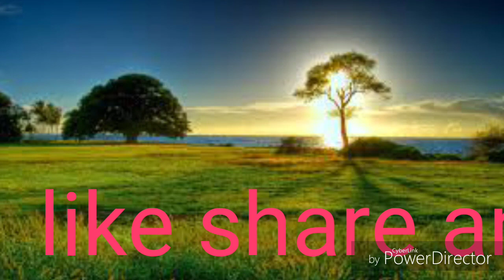छाया मत छूना वर्णन । chaya mat chuna explanation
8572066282 Latest tending| simmer party wear |suits# #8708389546

onlineshopping छाया मत छूना/छाया मत छूना कविता की व्याख्या/

Hindi cbse class poem explanation

chaya mat chuna hindi class 10 shorts#shortsvideo
class 10 hindi chapter 7 chaya mat chuna

छाया मत छूना का भावार्थ स्पष्ट कीजिए

छाया मत छूना कविता की व्याख्या
छाया मत छूना

chapter 7 chaya mat chuna question answer in hindi

छाया मत छूना class 10
छाया मत छूना प्रश्न उत्तर
छाया मत छूना question answer
छाया मत छूना पाठ के प्रश्न उत्तर
छाया मत छूना के प्रश्न उत्तर
छाया मत छूना कविता
छाया मत छूना कविता के द्वारा कवि ने क्या संदेश दिया है अपने शब्दों में लिखिए📝join your study group for homework sheets📝

Google pay 📲

१-boya mic-M१

३-my smartphone Hindi class
Class hindi